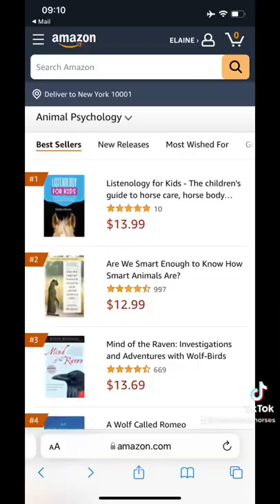When you publish your new kids horse book on Amazon and then…